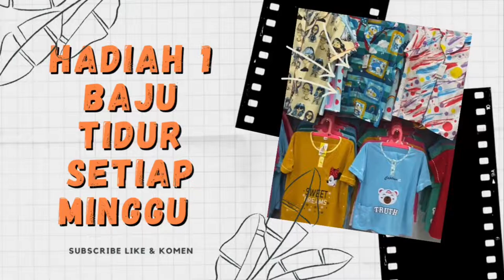Shopee Haul Baju Lebaran Anak 2022 Terbaru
link pembelian
1. baju kurta kemeja koko kemko anak katun original lengan pendek
2. baju koko kurta muslim taqwa pria dewasa couple ayah dan anak polos lengan pendek